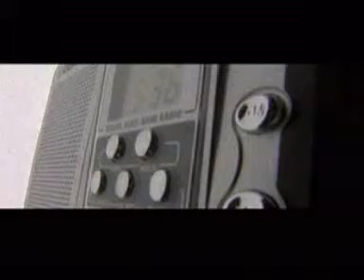m135 (my firrst short film_2003)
Director, Editor, Cinematographer: Aliev Ordoubadi

Producer, Writer, Actor: Aidin Azarkerdar

Made in : Iran, 2003-4

Genre: Experimental, Short,Fantasy, Sci-Fi

Catagory: Student Films